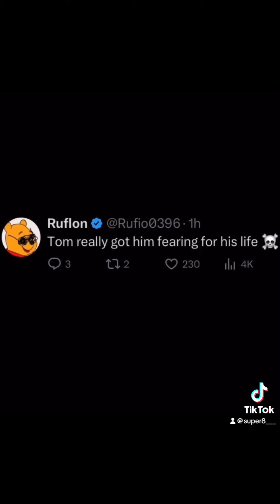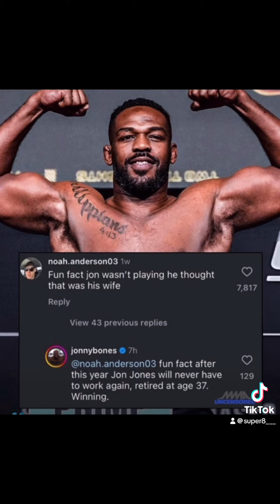JON JONES VS TOM ASPINALL - JONES IS TERRIFIED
Jon Jones has pretty much let us all know that he wants ZERO smoke 💨 with Tom Aspinall. I’ve tried to tell y’all before in the past that Jones will be retiring after the Miocic fight.